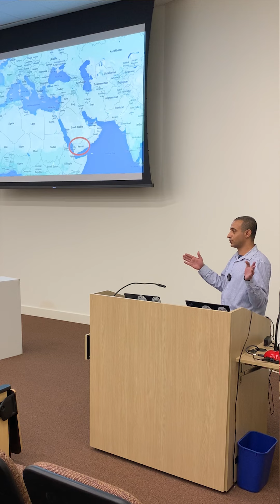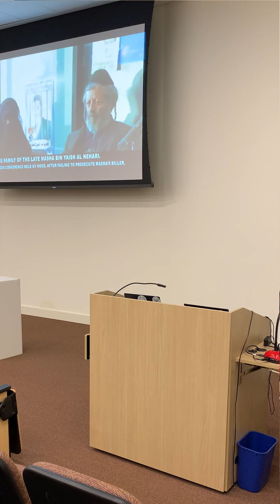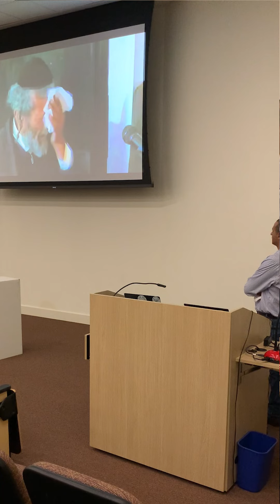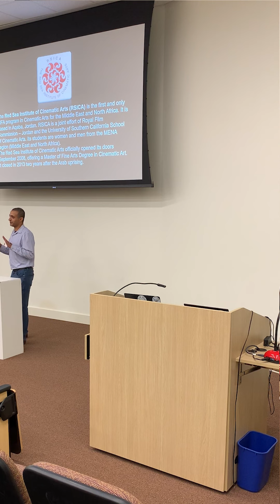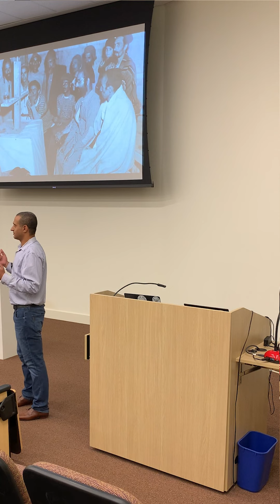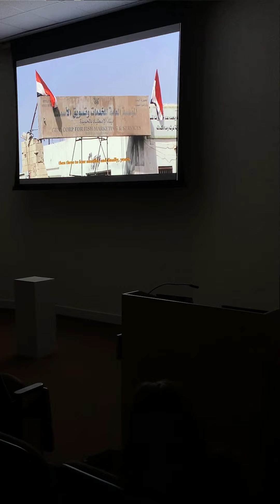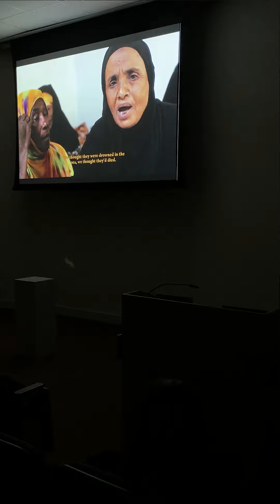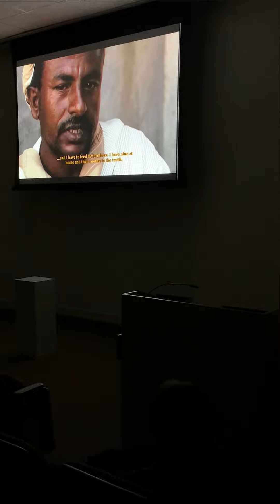Ammar Basha Talk (Wake Forest University, September 2022)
Ammar Basha, Wake Forest’s first Artist Protection Fund fellow to be placed in residence, screened his film work and hosted a premiere reading of scenes from his new screenplay.

An initiative of the Institute of International Education, the Artist Protection Fund (IIE-APF) fills a critical unmet need by protecting threatened artists and placing them at welcoming host institutions in safe countries where they can continue their work and plan for their futures. IIE-APF places these artists in safe havens for a full year and provides fellowship funding, mentoring, and inclusion in a comprehensive network of artistic and social support.